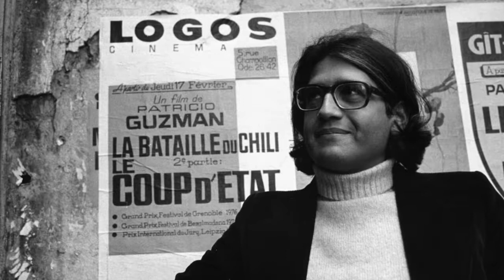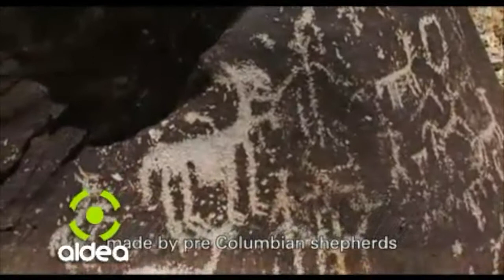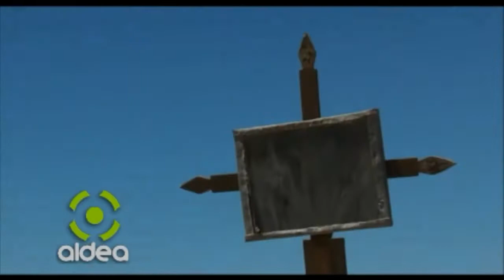Análise A Nostálgia Da Luz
Universidade Lusófona

Documentário I

Marta López-Briones García